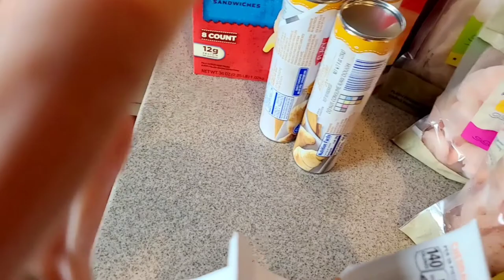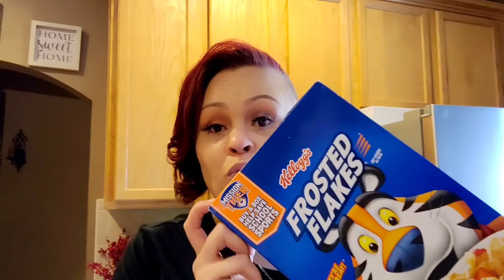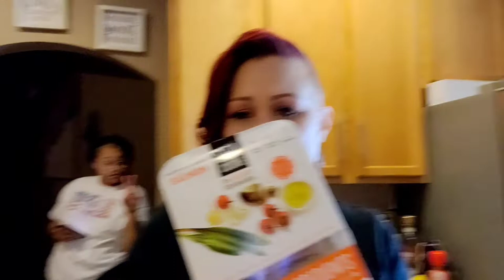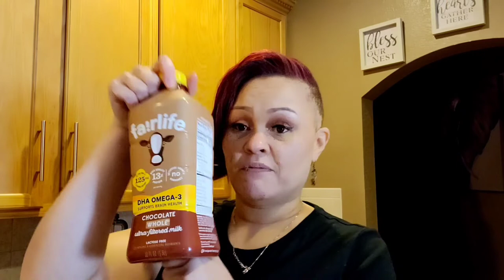DITL - KROGER GROCERY HAUL, LET'S Grow & SUBSCRIBER APPRECIATION 🥰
Hey True Family!! This is how my day went, and rules for Grow Party & SUBSCRIBER Appreciation.

NEW CHANNEL ALERT FOR PET LOVERS
Trues ENGLISH BULLDOGS

My Daughter's Channel- Nay Magesty

YouTube Mail
MAILING ADDRESS
MsTrue Redbone
10121 LAKE JUNE RD, STE 105

$Quittab42